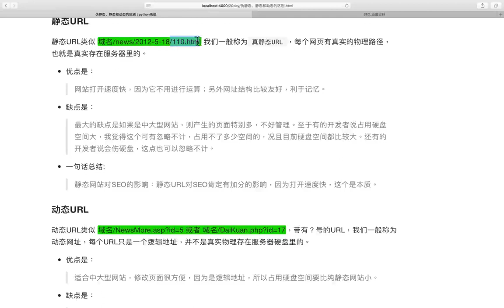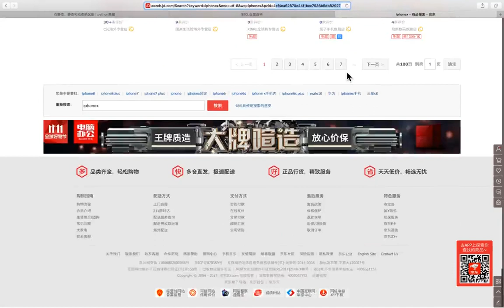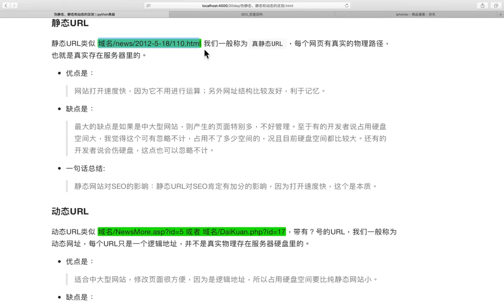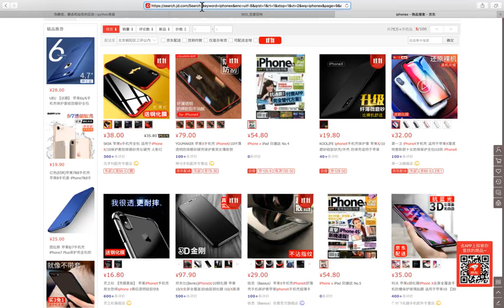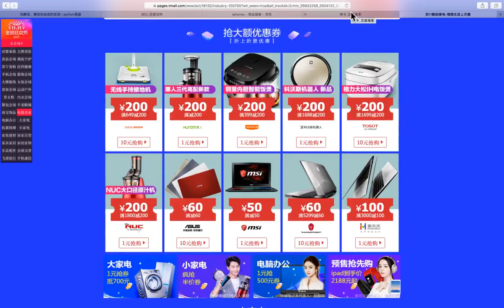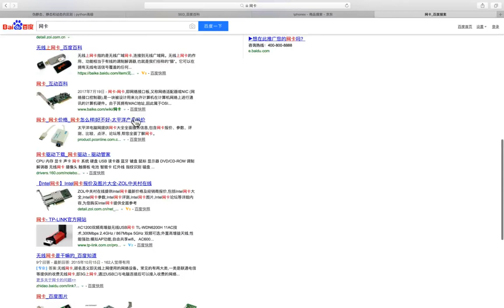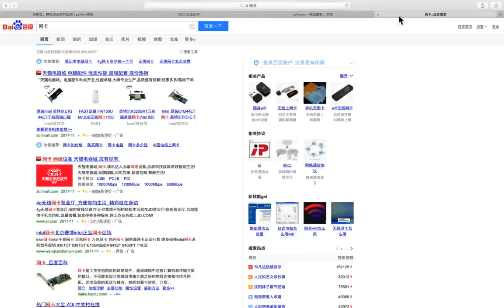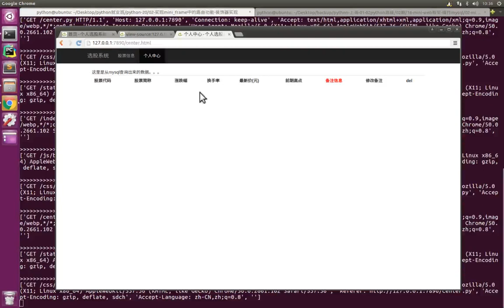06 mini web框架v3 1丨04 mini web框架添加路由和MySQL功能丨06 静态、动态、伪静态url